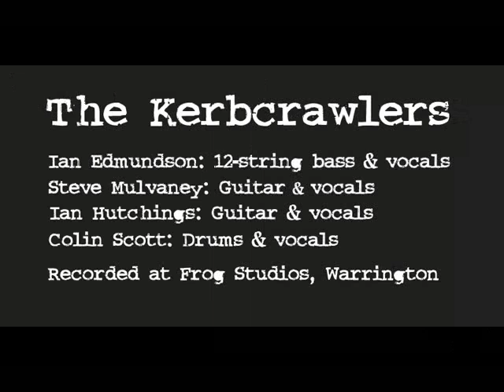TUSH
Taken from 'Wish You Were Here', the third Kerbcrawlers album (2008).
Ian Edmundson - Bass / vocals, Ian Hutchings - Guitar / vocals
Steve Mulvaney - Guitar / vocals, Colin Scott - Drums / vocals
Recorded at Frog Studios, Warrington.